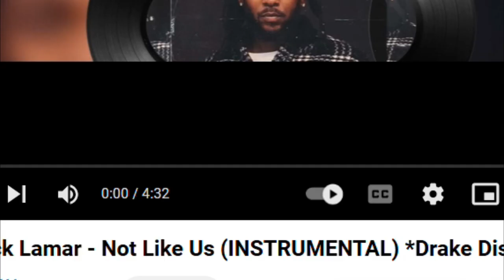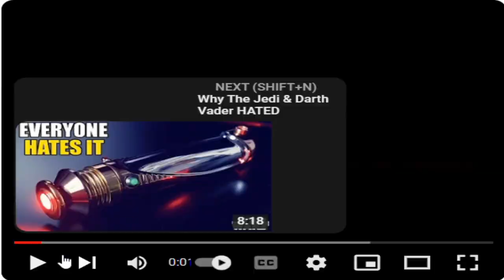THE ACOLYTE IS THE STAR WARS PRIDE MONTH HOLIDAY SPECIAL!